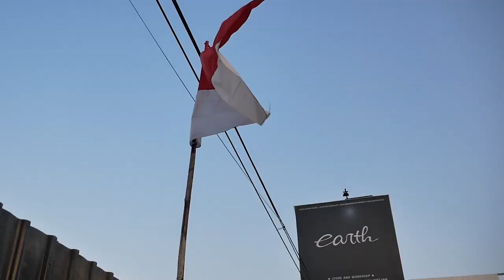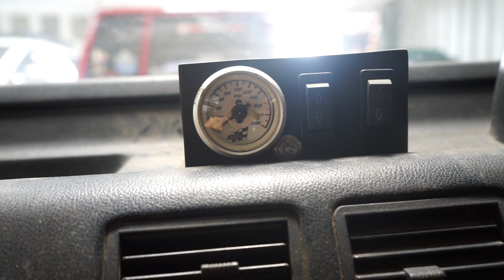PROJECT MODIFIKASI ISUZU PANTHER SUPERCHARGE, NOS, AIRSUS SIAP ROMBAK TOTAL LAGI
HELLO EARTH!!
DI VIDEO KALI INI KAMI MENUNJUKAN PROJECT BARU LAGI NIH GUYS, ADA ISUZU PANTHER PICK YANG SUDAH FULL MODIF, SAMPE PAKE NOS, SUPERCHARGE DAN AIRSUS, GOKIL DAN MAU ROMBAK TOTAL NIH GUYS, KIRA-KIRA APALAGI? YUK KEPOIN